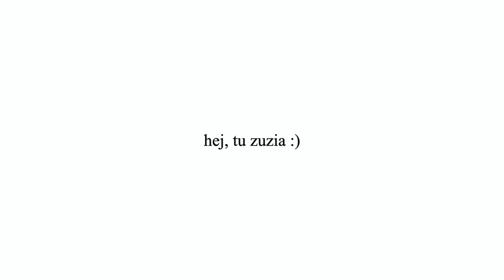jak kupować na vinted? thrift with me // pinterest aesthetic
tanio i modnie, czy to możliwe? być może to żadna nowość, ale wciąż zaskakuje mnie ile niesamowicie ładnych, a jednocześnie tanich rzeczy udaje mi się znaleźć z drugiej ręki - na vinted.
naprawdę lubię tą apkę i korzystam z niej prawie codziennie szukając nowych inspiracji
daj znać co sądzisz o vinted, i czy udało ci się kupić coś super w zaskakująco niskiej cenie :))

FIND ME...